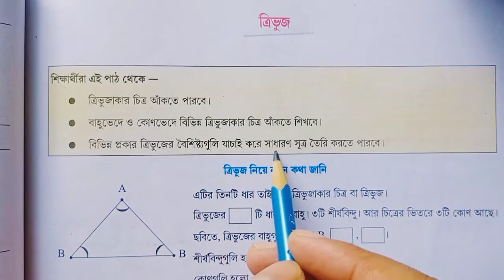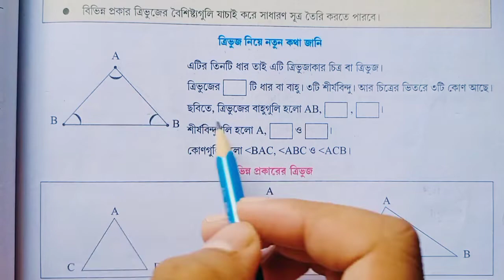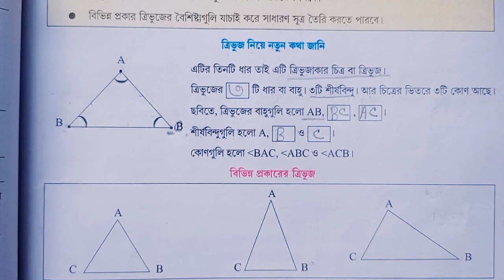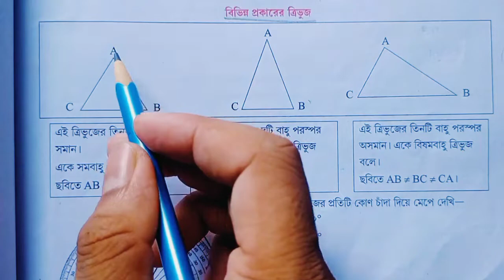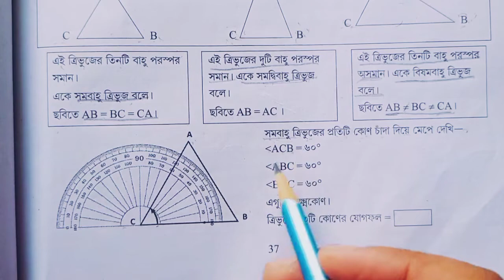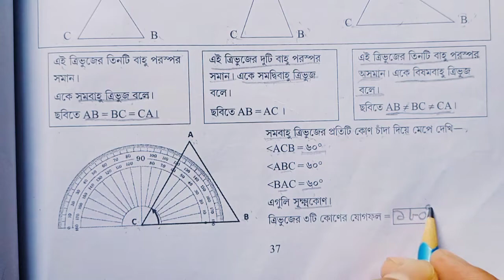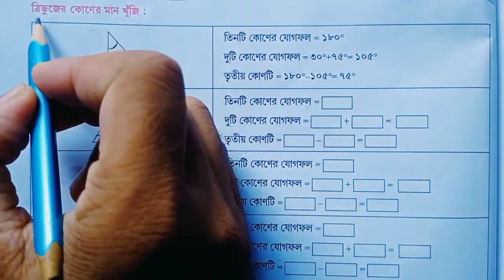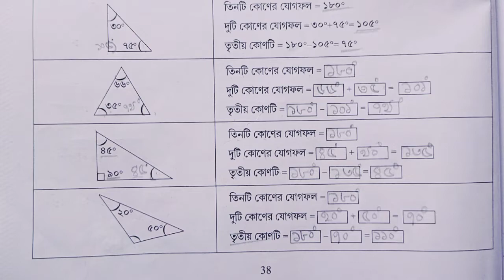Class 5/ sekharsetu/Gonit/Triangle/page 37-38/পঞ্চম শ্রেণি /শেখার সেতু /গণিত/ত্রিভুজ /পেজ ৩৭-৩৮/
class5 sekhar setu/gonit/Math/Mathematics/Triangle/ page 37-38/Full solution
পঞ্চম শ্রেণি শেখার সেতু/গণিত/ত্রিভুজ/পেজ ৩৭ থেকে ৩৮ পূর্ণ সলিউশন/

Class 5/ sekharsetu/ Mathematics/page 37-38/Triangle/পঞ্চম শ্রেণি/শেখার সেতু/গণিত /পেজ ৩৭ থেকে /ত্রিভুজ/

Class 5/ sekharsetu/ Mathematics/page 35-36/পঞ্চম শ্রেণি /শেখার সেতু /গণিত /পেজ 37থেকে 38/ত্রিভুজ/Triangle/

class5 sekhar setu/gonit/Math/Mathematics// page 37-38/Full solution
পঞ্চম শ্রেণি শেখার সেতু/গণিত/
/পেজ 37,38 পাতা পূর্ণ সলিউশন/

class5sekharsetugonit35-36page
পঞ্চমশ্রেণিsekharsetugonitOikikniom ৩৭-৩৮পাতা
পঞ্চমশ্রেণিশেখারসেতুগণিতঐকিকনিয়ম 37-38 পাতা
class5sekharsetuMathematiceTriangle37,38page